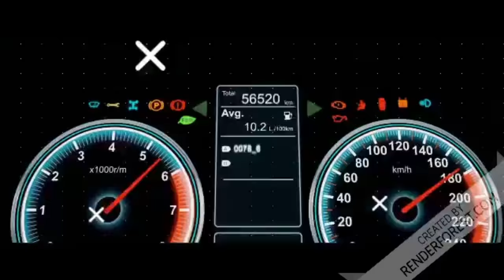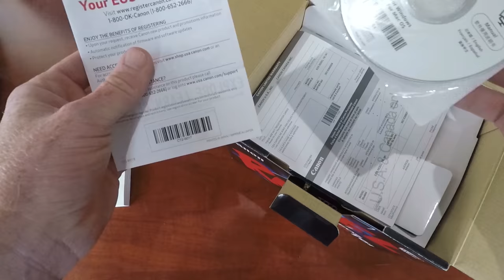TAKING DELIVERY OF A 2019 LEXUS IS 350 and OUR VERY FIRST MAIL CALL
This upload is mostly  a hodgepodge of updates throughout the week. It includes our very first mail call, update on the shop truck, 36 Dodge and the Mercedes C300. There is also a very sport, brand new Lexus IS on our lot.

Intro created by Tony @drivenbygears

Do you have musical talent or a graphic art background? I'm challenging all of my subscribers to create my channel an animated intro graphic and/or a custom theme song. Should I select your submission, I'll send you an Olde Carr Auto Guy prize pack and shout out your channel, page or website and give you all the credit in all my uploads.

Jason @oldecarrautoguy
220 Route 170

or